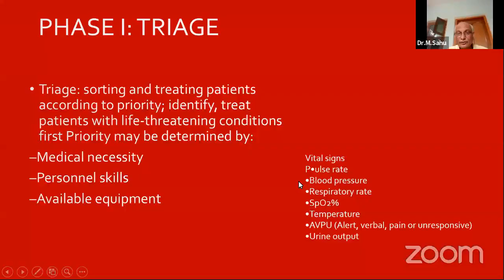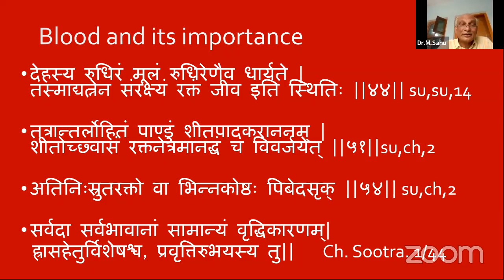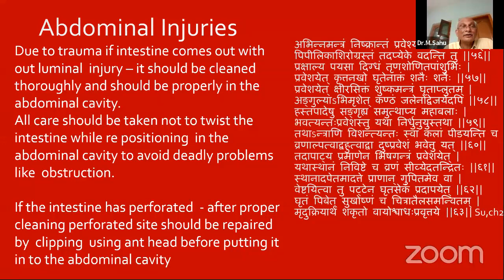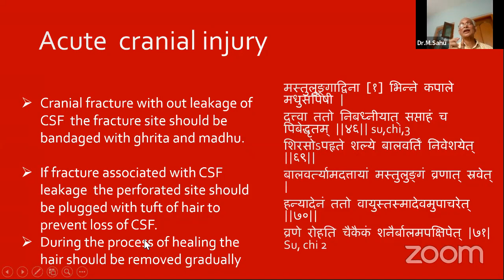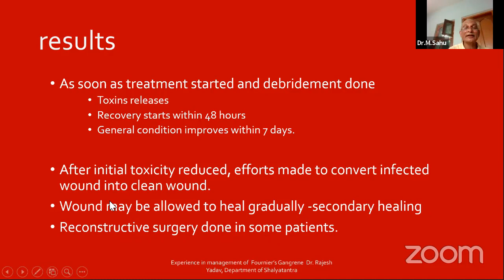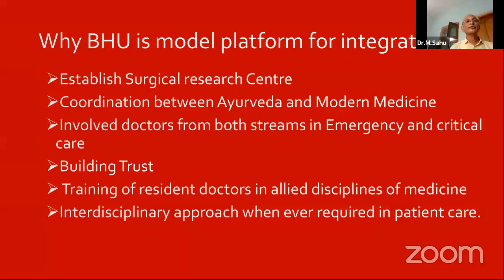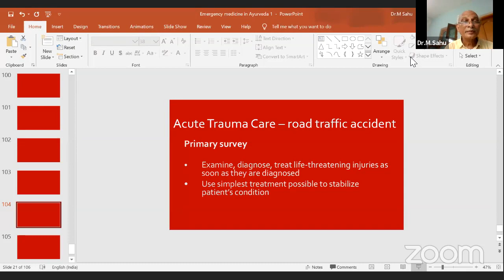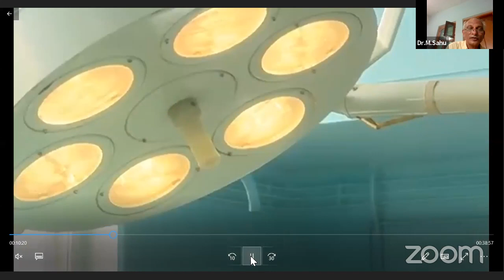Web Conference on Emergency and Critical Care in Ayurveda